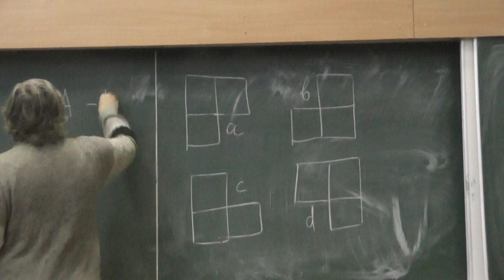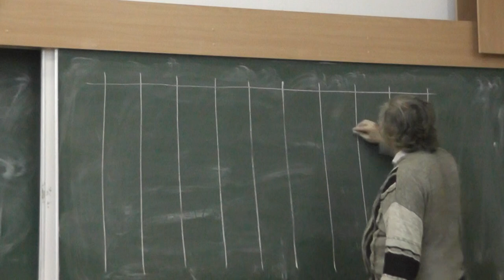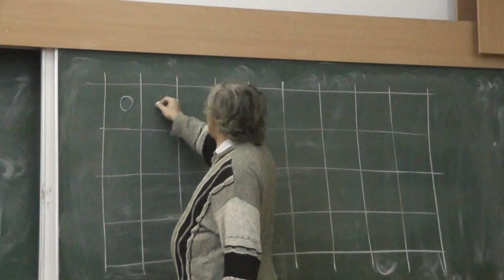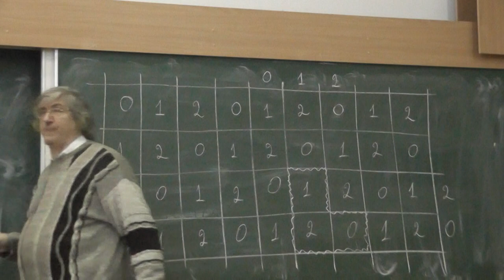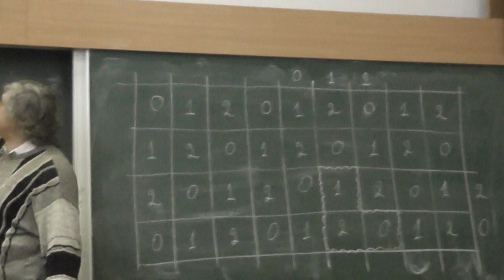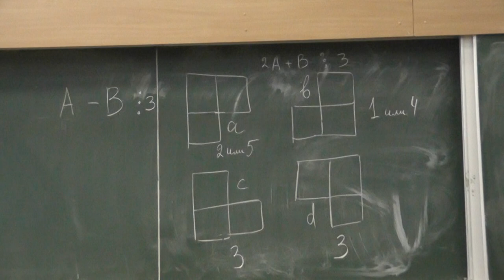49 Прямоугольник из трёхклеточных уголков